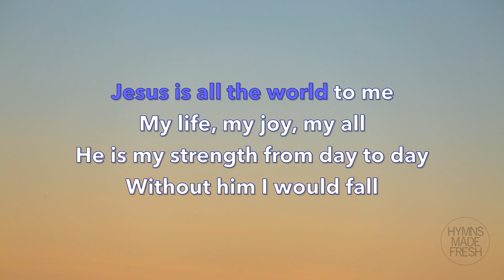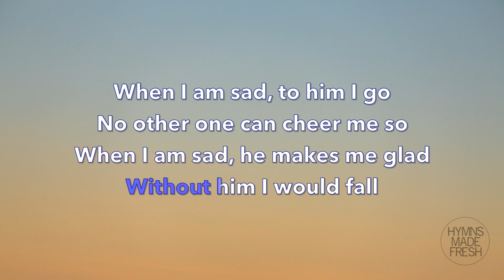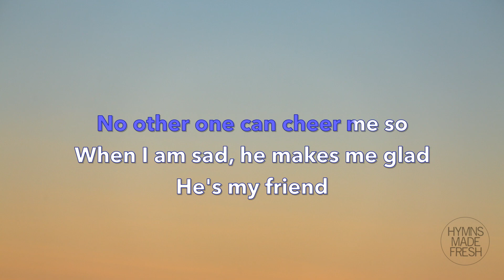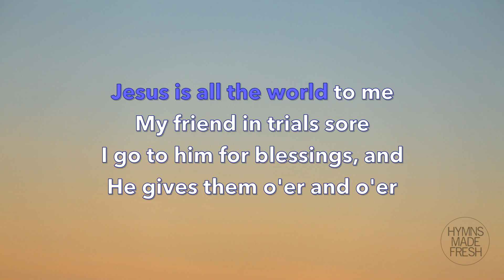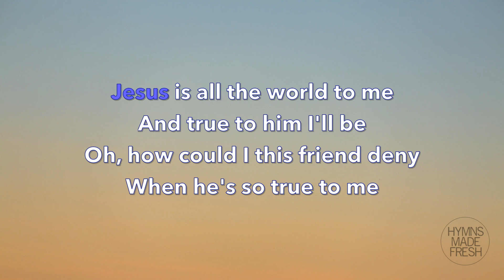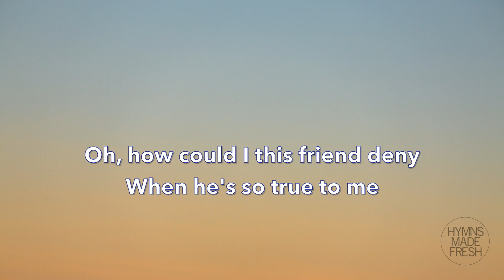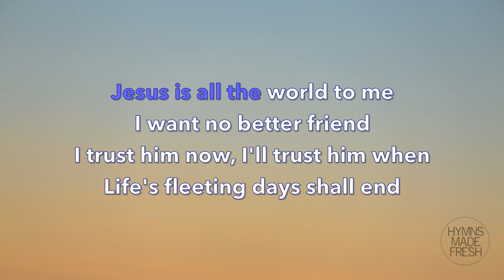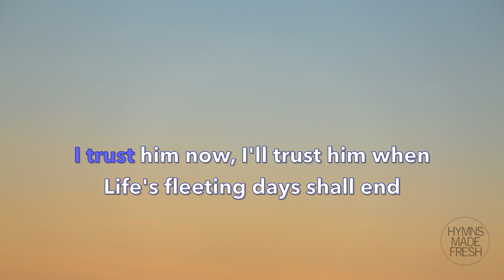Jesus Is All the World to Me - PIANO instrumental KARAOKE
Written by Will L. Thompson (1904)
Key: Medium (D major)

Lyrics:

Without him I would fall
When I am sad, to him I go
No other one can cheer me so

My friend in trials sore
I go to him for blessings, and
He gives them o'er and o'er
He sends the sunshine and the rain
He sends the harvest's golden grain
Sunshine and rain, harvest of grain

Oh, how could I this friend deny
When he's so true to me
Following him I know I'm right
He watches o'er me day and night
Following him by day and night

I want no better friend
I trust him now, I'll trust him when
Life's fleeting days shall end
Beautiful life with such a friend
Beautiful life that has no end
Eternal life, eternal joy